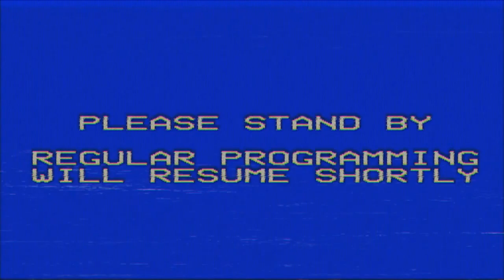The Catacombs "Hang In There" Teaser Trailer